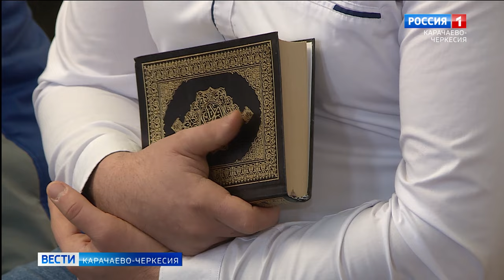Рашид Темрезов поздравил муфтия КЧР Исмаила-Хаджи Бердиева с высокой оценкой его труда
За большой вклад в укрепление межнационального и межконфессионального мира и духовно-нравственное воспитание молодёжи глава государства Владимир Путин удостоил Орденом «За заслуги перед Отечеством» IV степени муфтия Карачаево-Черкесии, председателя Координационного центра мусульман Северного Кавказа и Духовного управления мусульман Карачаево-Черкесии, члена Совета по взаимодействию с религиозными объединениями при Президенте России Исмаила-Хаджи Бердиева.
Глава республики Рашид Темрезов поздравил муфтия с высокой и заслуженной наградой:
«Исмаил-Хаджи достойно несёт возложенную на него миссию: во многом благодаря его мудрой и созидательной работе в Карачаево-Черкесии гармонично развиваются межнациональные отношения, укрепляются духовные ценности Ислама, молодежь воспитывается на принципах взаимоуважения, милосердия и любви к ближнему»